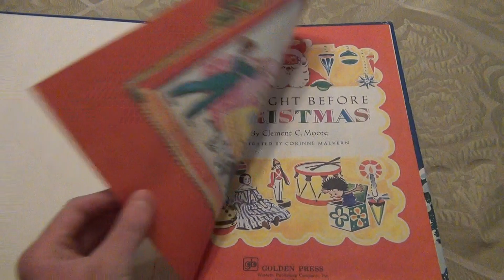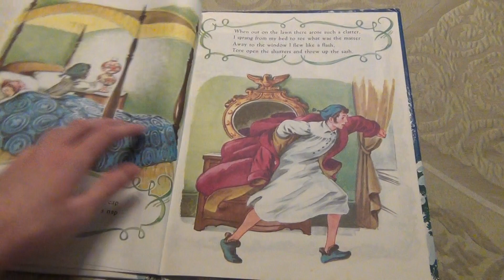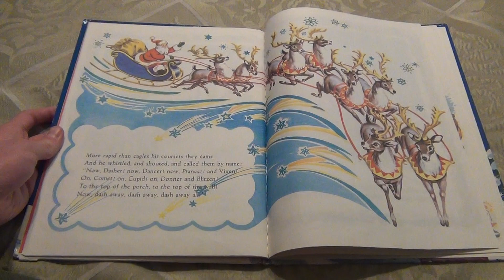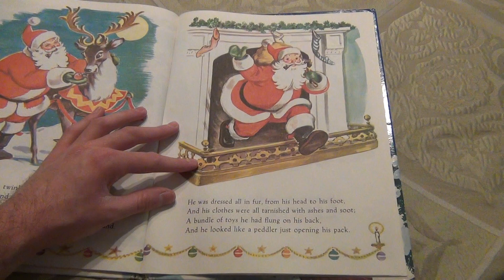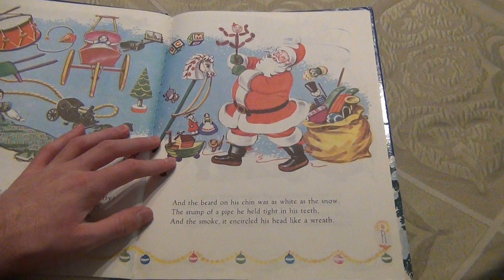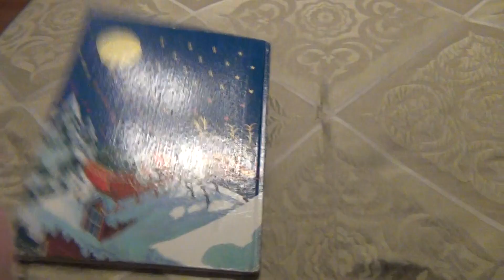Me Reading The Night Before Christmas🎄🌟🌟⭐🎁☃️🔔🎁🎅☃️🔔🎁❄️❄️❄️❄️!! (MERRY CHRISTMAS EVE BOYS & GIRLS!!🎅🔔)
A Classic Christmas Story By Clement C. Moore🔔🌟
Santa's on his way to deliver presents for you everyone! 🎶 🎶 🎶 🎶 🎶 🎶 I can't wait for Christmas Morning to come! THIS IS GONNA BE SO MUCH FUN! Recorded on December 24, 2020! I got a special Christmas surprise for all of you to see! Wait till you see It guys, You're gonna love It! I worked so hard on this!❄️🔔 🎶🎵🎅🌟🌟🌟🌟🌟🌟🌟